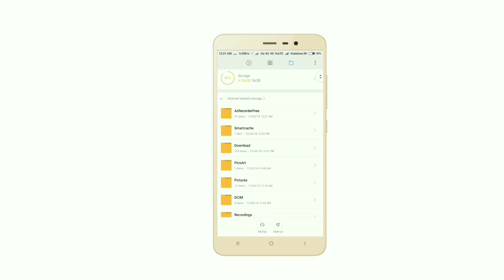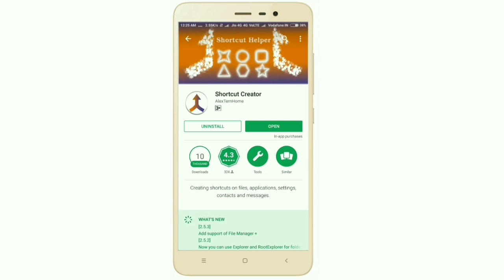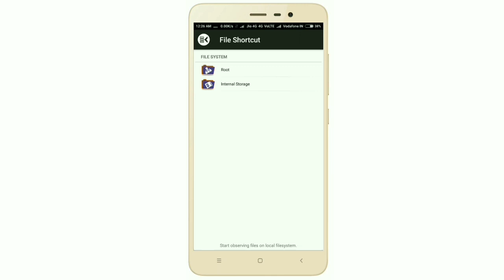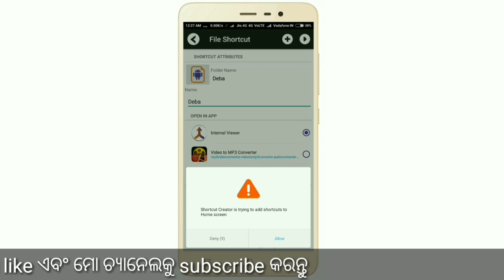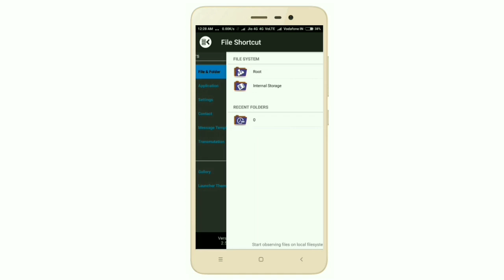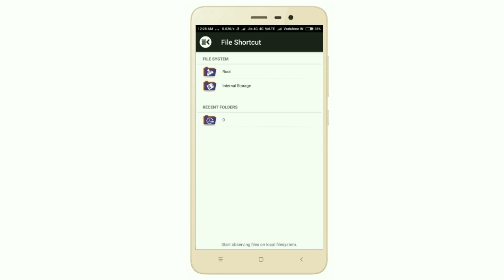ନିଜ ଫୋନ ର ଯେକୌଣସି ଜିନିଷକୁ ରଖନ୍ତୁ home screen ରେ।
Hello friends namaste aaj aapko batayenge ki aap kaise aapka mobile ka kisi bhi file ko home screen  pe shortcut rakha sakte hain.